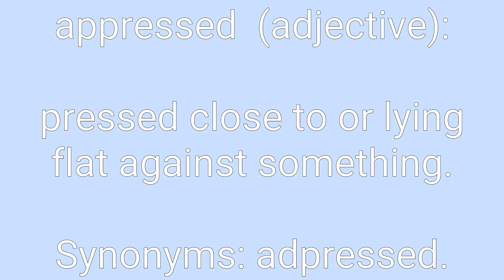Appressed Definition & Meaning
Definition of appressed in English. Meaning of appressed in English. Example of appressed. Synonyms of appressed. Spelling of appressed. How to pronounce appressed.

appressed means:
1. pressed close to or lying flat against something.